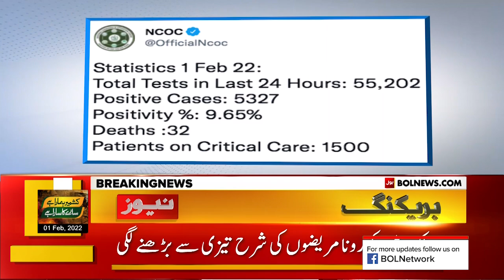Coronavirus kay War Tez Hogaye | Covid-19 Latest Updates Today | Breaking News